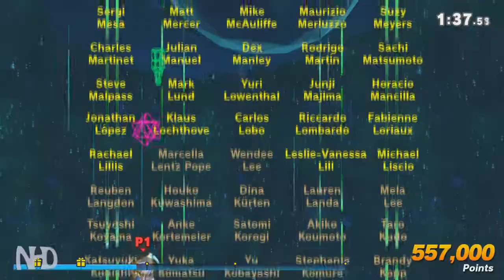Let's Play Super Smash Bros Ultimate: Falco (Classic Mode)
Super Smash Bros. Ultimate is a 2018 crossover fighting game developed by Bandai Namco Studios and Sora Ltd. and published by Nintendo for the Nintendo Switch.
The game follows the series' traditional style of gameplay: controlling one of the various characters, players must use differing attacks to weaken their opponents and knock them out of an arena.
It features a wide variety of game modes, including a campaign for single-player and multiplayer versus modes.
Ultimate features over 80 playable fighters, including everyone from all previous Super Smash Bros. games, alongside several newcomers.
The roster ranges from Nintendo mascots to characters from third-party franchises, with the game being supported with post-release downloadable content that adds more.

Series creator and director Masahiro Sakurai returned along with Bandai Namco Studios and Sora, the studios that developed 3DS/Wii U, with the return of the studios speeding up the preparation process.
Sakurai's goal with Ultimate was to include every character from previous games despite the various development and licensing problems this would cause.
Several well-known video game musicians contributed to the soundtrack, with Hideki Sakamoto writing the main theme "Lifelight."

The game received universal acclaim, with some critics calling it the best of the series.
They praised its amount of content and fine-tuning of existing Smash gameplay elements, although its online mode received criticism.
Ultimate is the best-selling fighting game of all time, having sold over 21 million copies by September 2020.